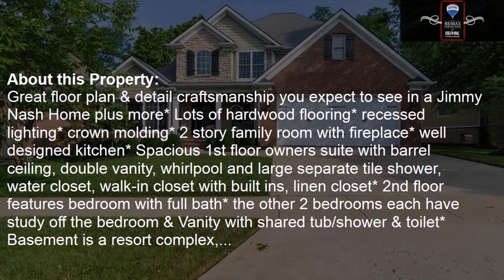3733 Horsemint Trail, Lexington, KY, 40509 Tour - $625,000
Represented by: Donna R Elder
RE/MAX Creative Realty,
4 Bedrooms - 4 Full Baths, 1 Half Bath
Great floor plan & detail craftsmanship you expect to see in a Jimmy Nash Home plus more* Lots of hardwood flooring* recessed lighting* crown molding* 2 story family room with fireplace* well designed kitchen* Spacious 1st floor owners suite with barrel ceiling, double vanity, whirlpool and large separate tile shower, water closet, walk-in closet with built ins, linen closet* 2nd floor features bedroom with full bath* the other 2 bedrooms each have study off the bedroom & Vanity with shared tub/shower & toilet* Basement is a resort complex, theater room, billiard room (pool table & accessories remain) gathering room with bar, library/sitting room, exercise room with built in equipment will remain plus area with built in cabinets & shelves, plus full bath, lots of storage rooms* garage has built-in cabinet & refrigerator* front porch* deck with gas firepit & built in grill area* fenced backyard* Smart Home* Please take the time to see the photos to see what this home offers*